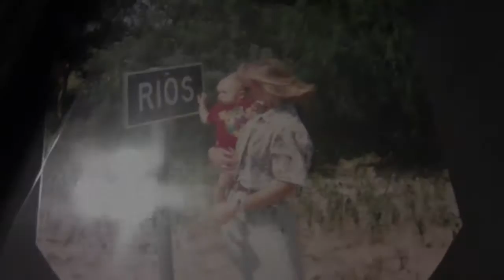WHITE GIRL RAPS - MAMA QUEEN *HAPPY MOTHER'S DAY*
This was my first time ever write, Rap, and edit a music video like this. I know absolutely nothing about rapping or singing etc.  Hope you like!
Instrumental music
Justin Bieber- Back Pack Instrumental
David Guetta ft. Sia - She Wolf Instrumental